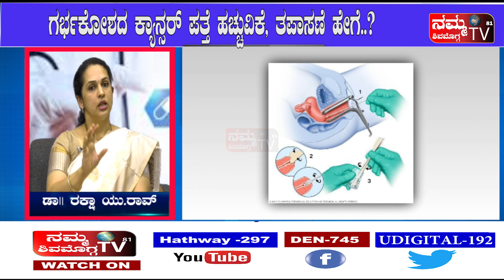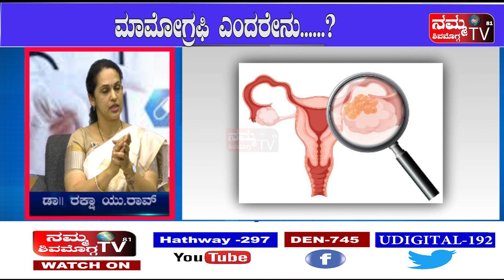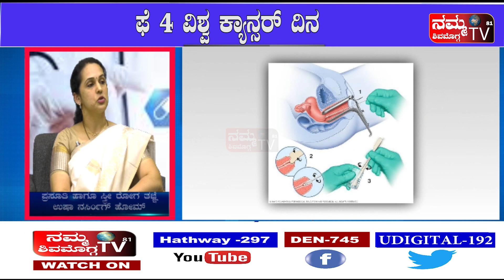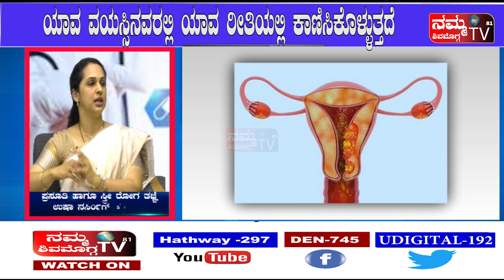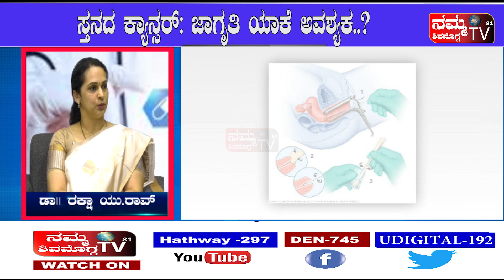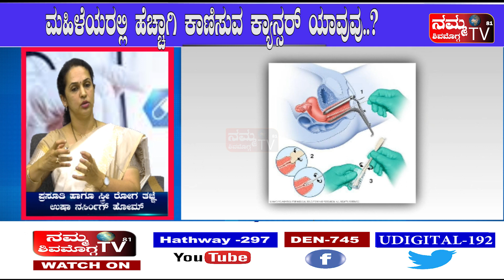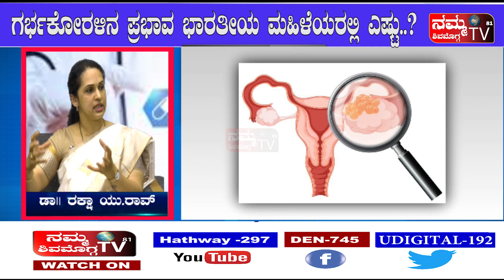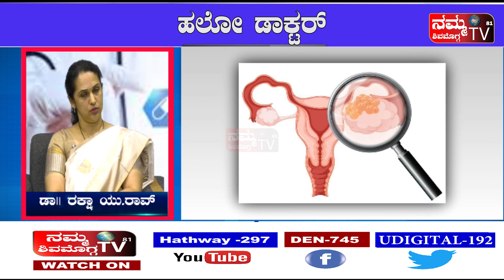ಫೆ 4 ವಿಶ್ವ ಕ್ಯಾನ್ಸರ್ ದಿನ || ಹಲೋ ಡಾಕ್ಟರ್ || ಡಾ. ರಕ್ಷಾ ಯು.ರಾವ್